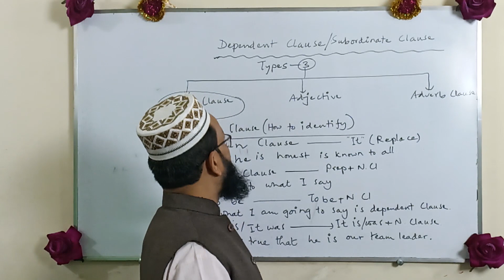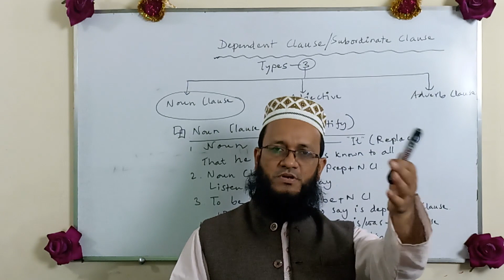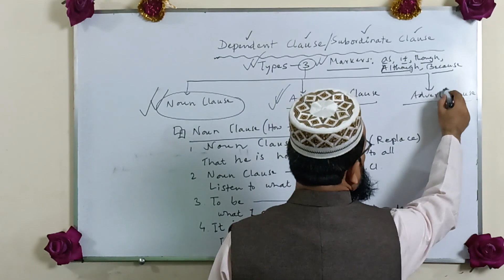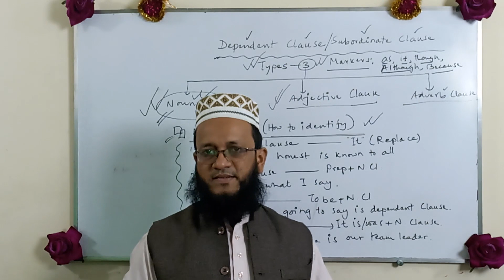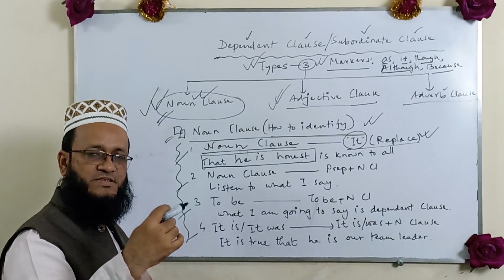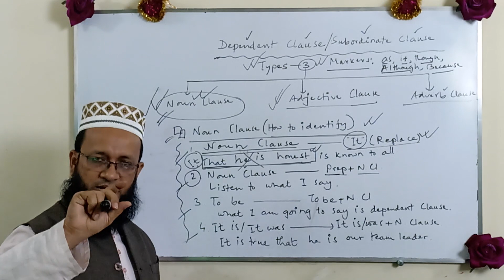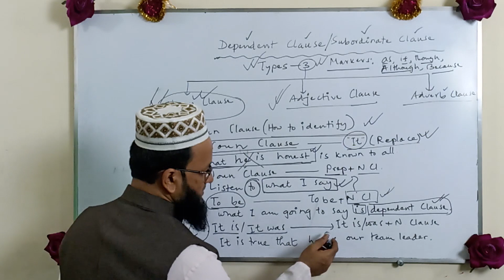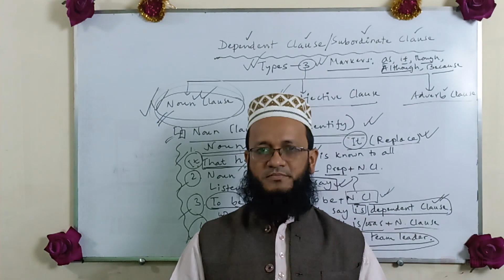Clause I Subordinate Clause I Noun Clause (Part-2)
Hi, Everyone! I greet everyone to watch this video on Clause I Subordinate Clause I Noun Clause (Part-2)